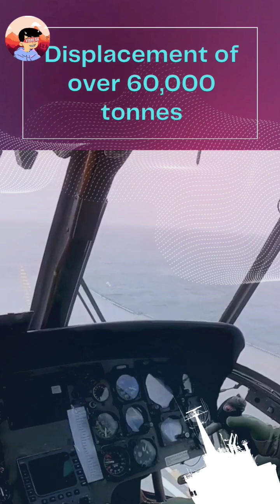Know About Third Aircraft carrier of India INS Vishal.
INS Vishal is a proposed third aircraft carrier of the Indian Navy. It is to be the follow-on ship to INS Vikrant and INS Vikramaditya. The project was approved in May 2015 by the Indian Ministry of Defence and is expected to cost around 40,000 crores.

The carrier will be over 300 meters long, and have a displacement of over 60,000 tonnes. It will be nuclear-powered, and feature a catapult-assisted takeoff and arrested recovery (CATOBAR) system, which allows for the use of heavier fighter aircraft and more efficient operations.

The INS Vishal is expected to carry up to 34 aircraft, including MiG-29Ks, Kamov Ka-31 and Sea King helicopters, and the still-developing Tejas Light Combat Aircraft.

The INS Vishal will be the largest and most advanced warship to be built in India. It will enhance the Indian Navy's capabilities to project power in the Indian Ocean Region and beyond.

Kautilya Nitii is a site created for Publishing articles about World Affairs, Nation society, Geopolitics and climate change etc. All of this with a lense of Indian perspective